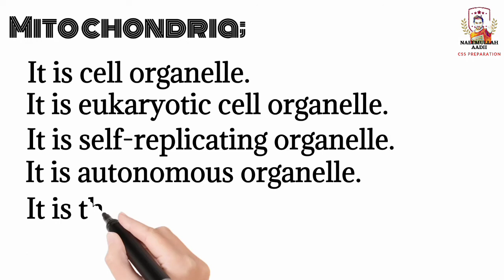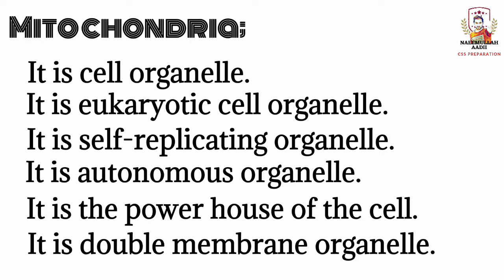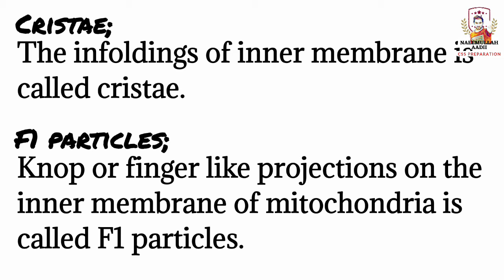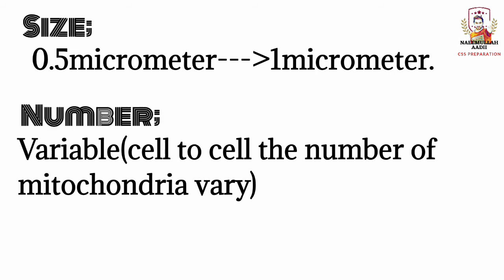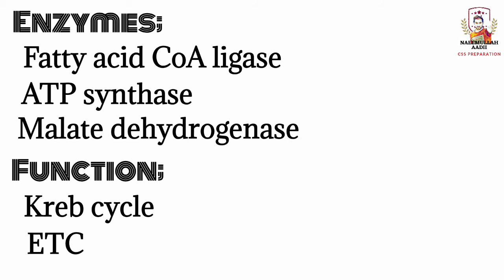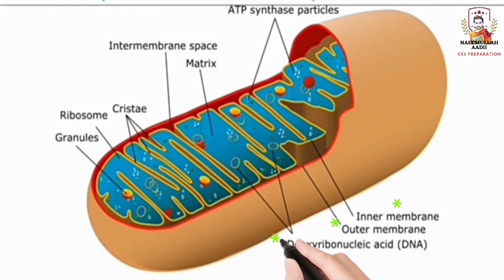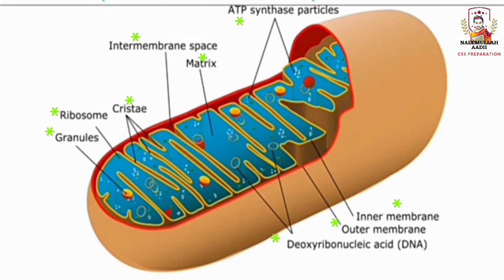Mitochondria|Biology|lecture#9|pms|css|nmdcat|Mr Naeemullah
This video is about mitochondria so its one of important topic so guys stay tune and have fun.